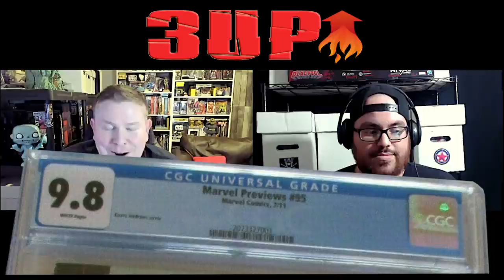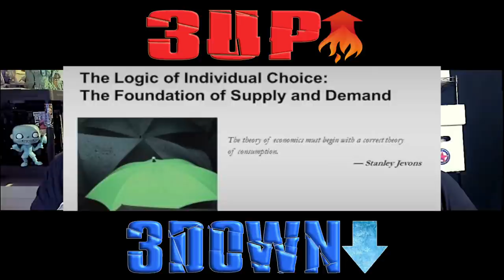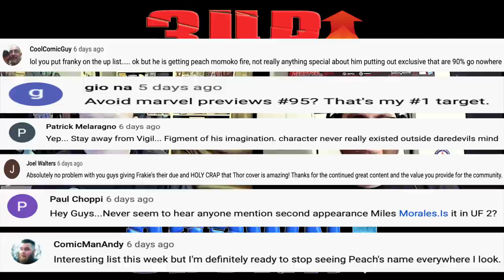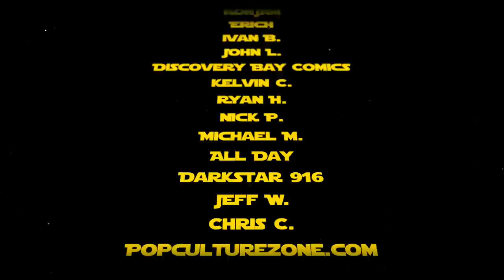Comic Book Market Trends for June 10, 2020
Each week we discuss 3 up and 3 down comic book market trends. This week we discuss the Joker, Supply and Demand Logic, Previews Magazine as Key Issues, and more! Here are your comic book market trends for the week of June 10, 2020